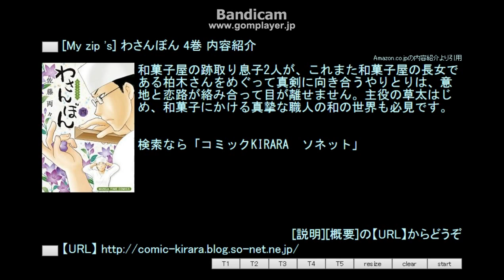[My zip 's] わさんぼん 4巻 内容紹介